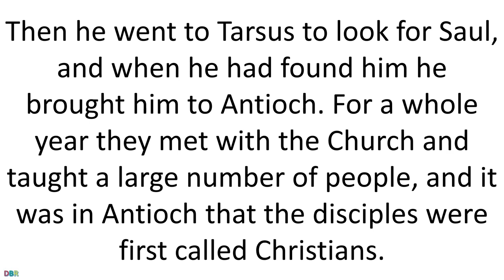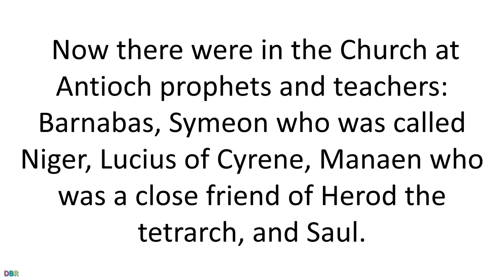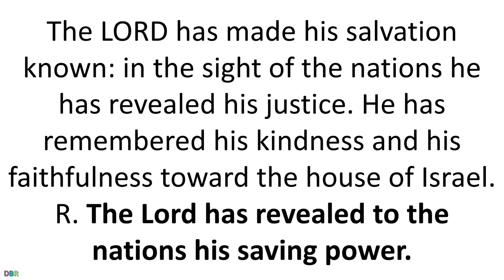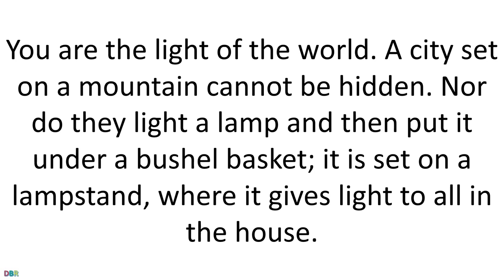11 June 2019 Daily Bible Reading of Catholic Mass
11 June 2019 Daily Bible Reading of Catholic Mass

Memorial of Saint Barnabas, Apostle
Lectionary: 580/360
Reading 1ACTS 11:21B-26; 12:1-3
In those days a great number who believed turned to the Lord.
The news about them reached the ears of the Church in Jerusalem,
and they sent Barnabas to go to Antioch.
When he arrived and saw the grace of God,
he rejoiced and encouraged them all
to remain faithful to the Lord in firmness of heart,
for he was a good man, filled with the Holy Spirit and faith.
And a large number of people was added to the Lord.
Then he went to Tarsus to look for Saul,
and when he had found him he brought him to Antioch.
For a whole year they met with the Church
and taught a large number of people,
and it was in Antioch that the disciples
were first called Christians.

Now there were in the Church at Antioch prophets and teachers:
Barnabas, Symeon who was called Niger,
Lucius of Cyrene,
Manaen who was a close friend of Herod the tetrarch, and Saul.
While they were worshiping the Lord and fasting, the Holy Spirit said,
"Set apart for me Barnabas and Saul
for the work to which I have called them."
Then, completing their fasting and prayer,
they laid hands on them and sent them off.
Responsorial PsalmPS 98:1, 2-3AB, 3CD-4, 5-6
R.(see 2b) The Lord has revealed to the nations his saving power.
R. The Lord has revealed to the nations his saving power.
The LORD has made his salvation known:
Sing praise to the LORD with the harp,
with the harp and melodious song.
With trumpets and the sound of the horn
sing joyfully before the King, the LORD.
AlleluiaMT 5:16
R. Alleluia, alleluia.
Let your light shine before others
that they may see your good deeds and glorify your heavenly Father.
Jesus said to his disciples:
But if salt loses its taste, with what can it be seasoned?
It is no longer good for anything
but to be thrown out and trampled underfoot.
A city set on a mountain cannot be hidden.
Nor do they light a lamp and then put it under a bushel basket;
it is set on a lampstand,
where it gives light to all in the house.
Just so, your light must shine before others,
that they may see your good deeds
and glorify your heavenly Father."